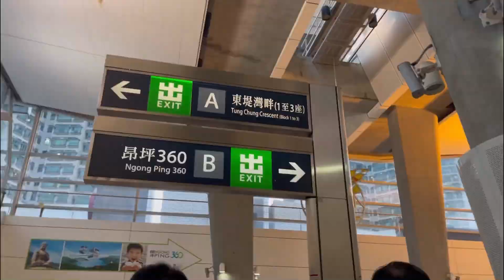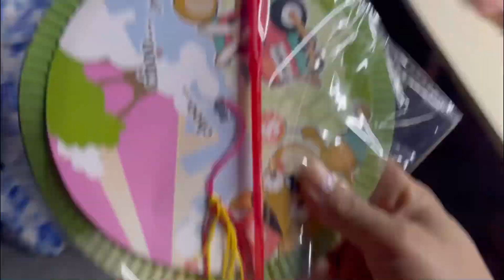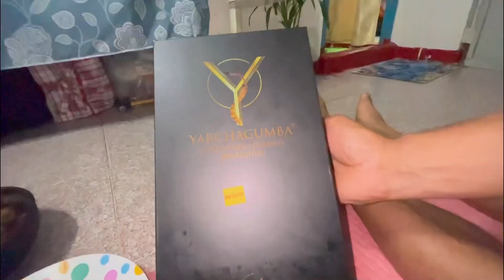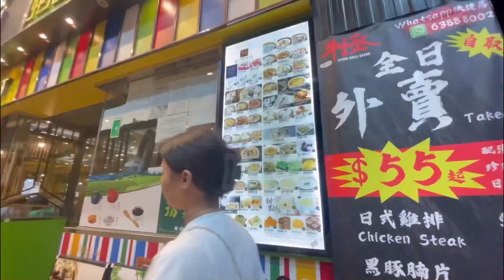The hong kong diary#nepalivlog